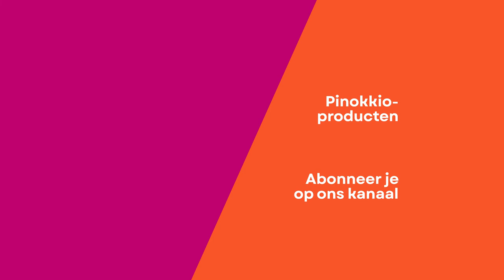Ontdek valse gezondheidsclaims op supermarktproducten